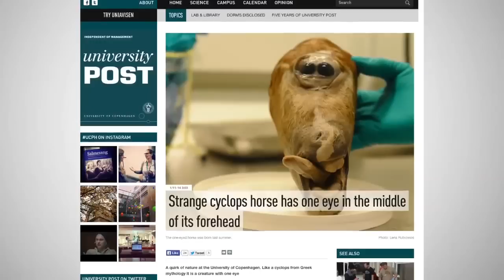A Horse Cyclops Found In Denmark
Feast your eyes on this. There was an extraordinary find in Denmark...a horse cyclops. I wonder if you could find this in your Pokedex.

source:

"One-Eye Cyclops Horse To Be Displayed In Copenhagen" by GeoBeats News